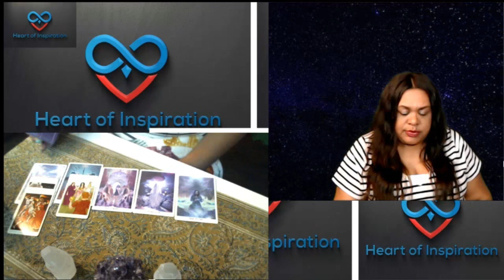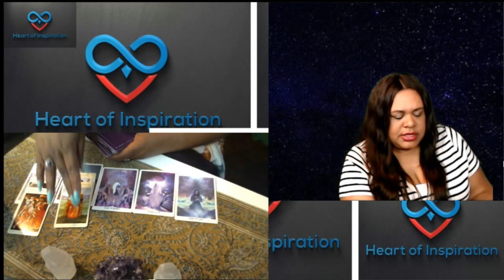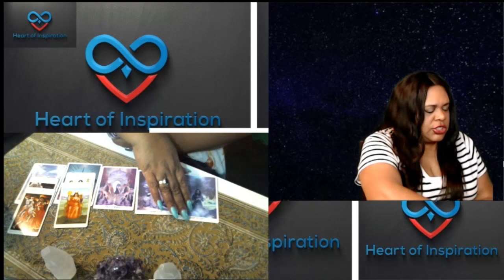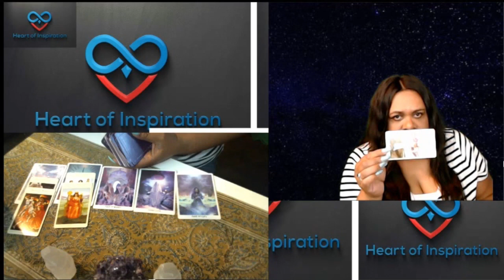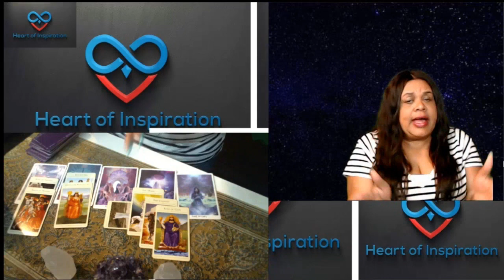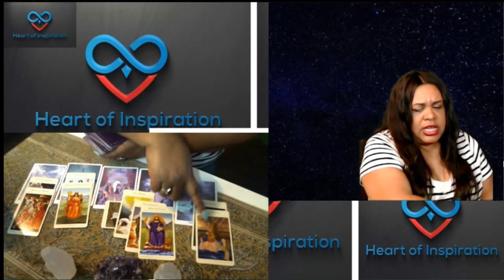LIBRA JULY 2019 LOVE LIFE WILL BE A LITTLE ROCKY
Welcome Libra to your July 2019 General Reading!  This is for Sun, Moon and Rising signs.  Please take care this month to be gentle in your love life ... take good care of yourself!

These are some of the decks that I love and use on the channel:

Namaste,
Lisa